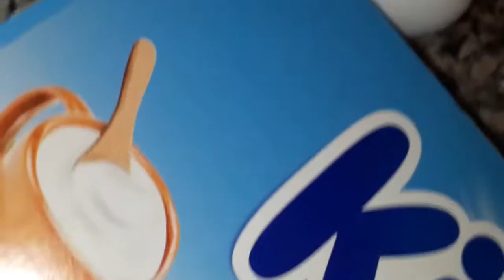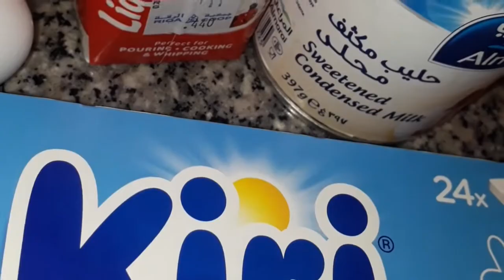Bread Cinnamon||Easy and delicious Bread Cinnamon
hi guyz this is Maelyn Clemente
Thank you.God bless you guyz.😊😊😊